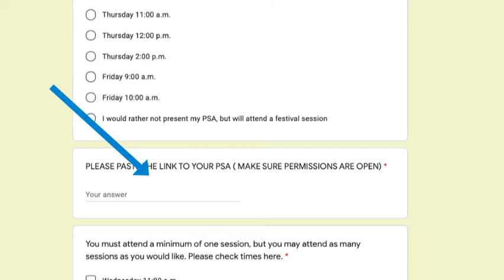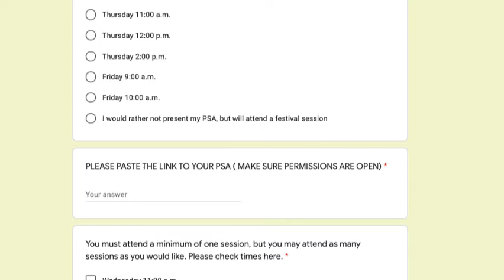Technology and Design Thinking Week 6